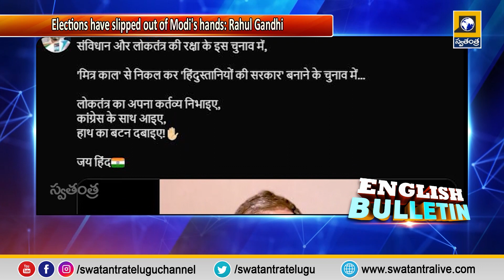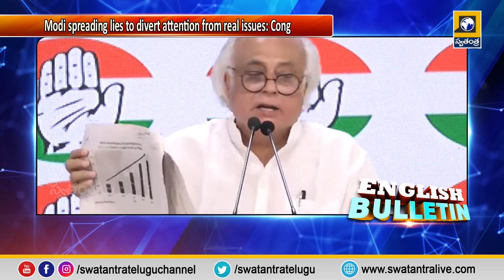English Bulletin With Ai Anchor Mahima || Swatantra Tv Live || TS & AP News